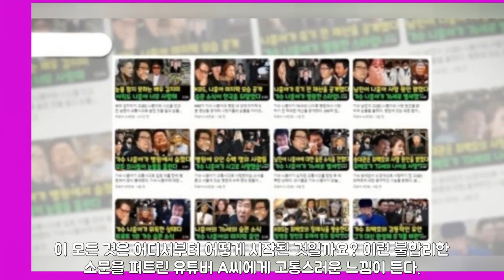충격: '나훈아 사망' 가짜 뉴스, 100만명의 시선을 사로잡다! 임영웅과 송가인 언급되다?